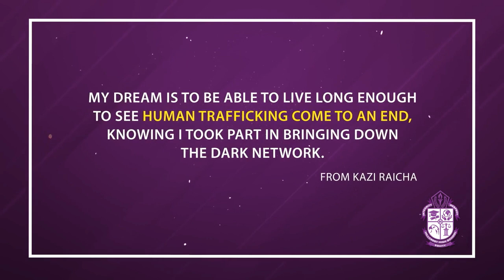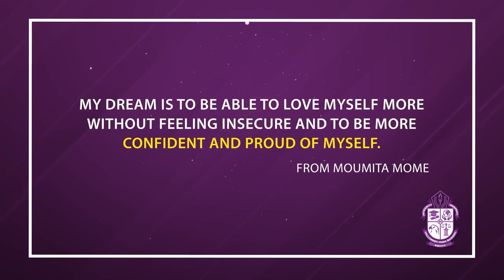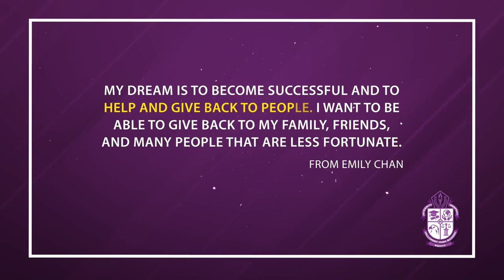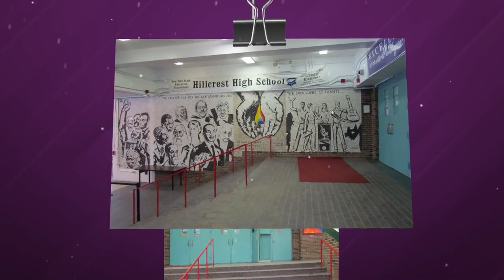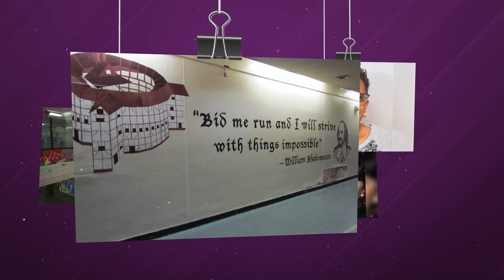Welcome to Hillcrest High School's Graduation Ceremony Class of 2021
Graduation ceremony of Hillcrest High School, a four-year public high school located in the neighborhood of Jamaica Hills, Queens.

Chapters:
0:00 Commencement
3:03 National Anthem (Theo Irish, SGP)
5:03 Greetings (Mr. Hany Rashid, coordinator of student activities/best teacher)
5:29 Salutatorian Address (Muntasir Mehran)
9:02 Valedictorian Speech (Golam Hafiz)
15:26 Snapshots
17:28 Keynote Address (Adrienne E. Adams, council member)
25:30 Hillcrest Staff (We Will Miss You...)
33:29 Principal Address (Scott Milczewski)
39:35 Class of 2021 names
39:42 Pre-med students (Ms. Skobelsky, director)
50:57 Theatre (Mr. Schulte, teacher)
1:00:17 Global Citizens (Ms. Valerio & Ms. Abbasi, Counselors)
1:10:48 Teacher of Tomorrow (Ms. Miller, Director)
1:19:33 Academy of Media, Arts & Music (Ms. Dejean, Counselor)
1:27:17 Health Sciences (Mr. Rule, Director & Ms. Vega, Counselor)
1:35:43 Public Service & Law (Ms. Olechowski, Counselor)
1:46:42 Biztek (Ms. Romero, Director)
1:56:14 Ephebic Oath (Brianna Daniel)
1:57:40 H.C.H.S Alma Mater
1:59:27 Memories...
2:03:42 Congratulations Graduating Class of 2021